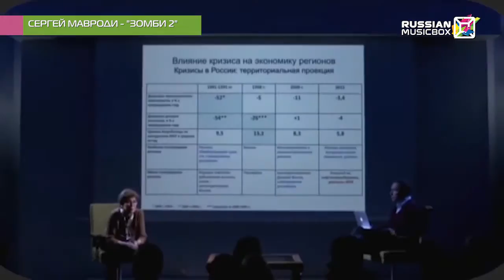NEWSBOX DIGEST. 25 11 2016 DIGEST LOGO